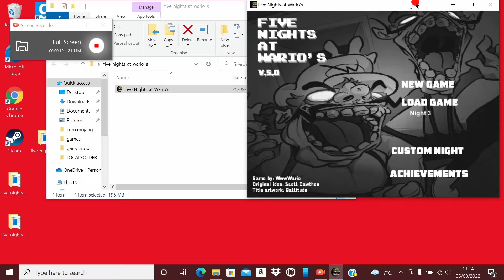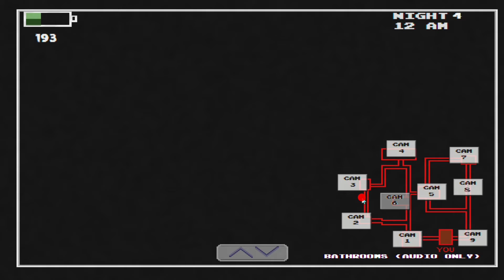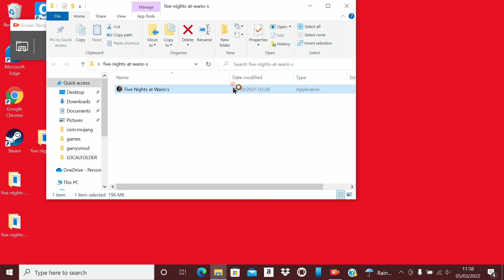five nights at wario's night 3 & 4.. it begins...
Hey everyone hope you are doing well and welcome back today we play Five nights at wario's nights 3 and 4